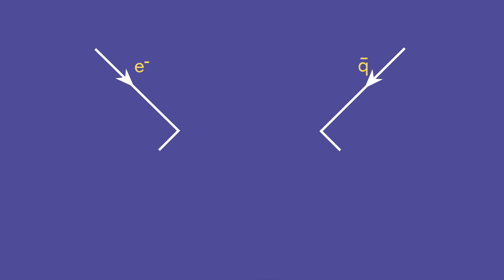Is the multiverse real?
Parallel universes could be out there, and they might provide answers to some of science’s biggest mysteries.